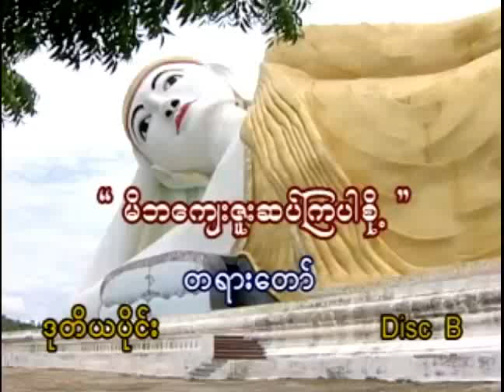အရွင္အာစာရာလကၤာရ - မိဘေက်းဇူးဆပ္ၾကပါစို ့တရားေတာ္(၂)